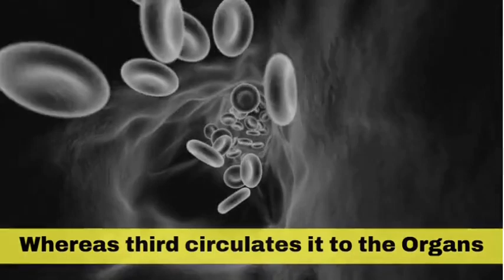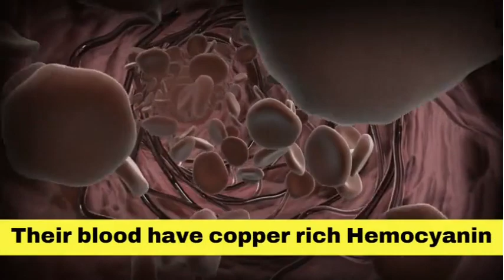Octopus!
Octopus are very very old species, they are living on Earth for ~300 million years. Octopuses have three hearts, 2 hearts move blood beyond the his gills whereas third circulates it to the organs.

Octopuses also have nine brains, they have 1 main brain which takes most decisions and 8 brains, one in each of their arms. 2/3rd of their neurons reside in arms, their arm can separately work when the main brain is busy.

Human blood is red because of hemoglobin which carries oxygen through the bloodstream. But Octopuses have blue blood their blood has copper-rich Hemocyanin which carries oxygen from lungs to the bloodstream.